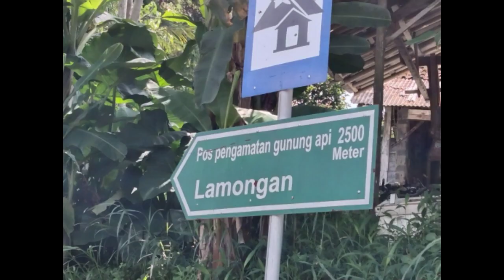Indahnya Segitiga Emas Danau (Ranu) Vulkanik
Segitiga Emas Ranu atau danau ini terletak di lereng gunung Lamongan kabupaten Lumajang Jawa timur. Danau ini terbentuk dari aktifitas gunung api Lamongan yang mempunyai letusan freatomagmatik, mengakibatkan Kawa gunung berapi yang luas. menurut para ahli ada sekitar 27 Maar di sekeliling Kawa utama gunung Lamongan tersebar di sekelilingnya berupa cekungan yang berisi air berupa danau Ranu Klakah, Ranu pakis, Ranu Bedali. dan ada pula yang tidak terisi air berupa cekungan dan kerucut gunung. mungkin ini adalah satu satunya gunung di dunia yang mempunyai banyak patahan berupa Maar atau dapur magma yang tersebar di sekeliling gunung begitu banyaknya.

Gunungmaar# gununglamongan#